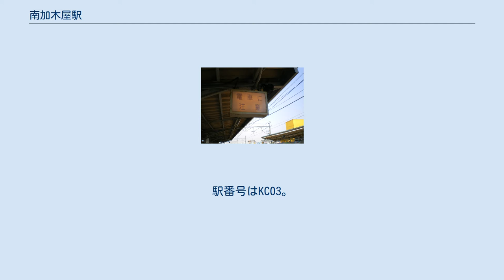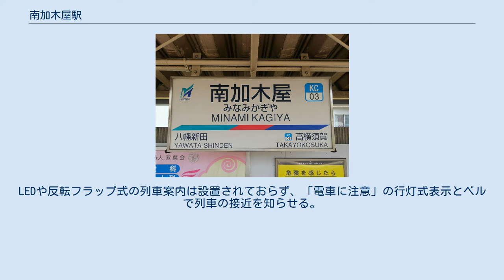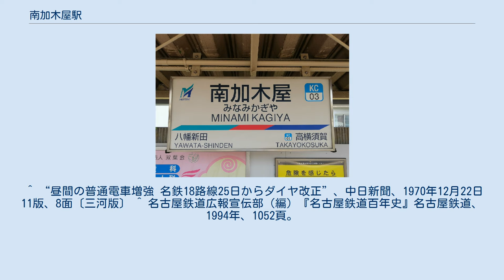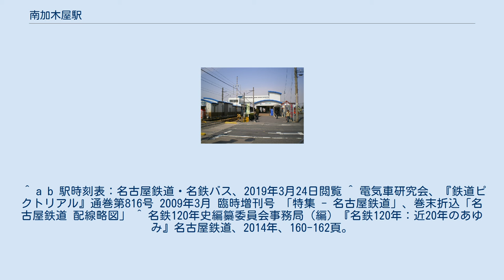南加木屋駅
南加木屋駅（みなみかぎやえき）は、愛知県東海市加木屋町にある名古屋鉄道河和線の駅。
 快速急行停車駅である。
また、特急は巽ヶ丘駅と同様朝に名古屋方面の一部列車が停車し、夕方（名鉄名古屋駅を15時以降に出発する列車）の内海、河和行特急は全て停車する。
 かつては隣の高横須賀駅との間に加木屋駅があったが、加木屋駅が廃止されても駅名は改称されず現在に至っている。
 なお、名鉄と東海市は2020年2月に西知多総合病院へのアクセス向上などを目的に、高横須賀駅との中間地点付近に新駅を設置し、2023年に開業することで合意し、基本協定を締結している。
 8両編成対応の相対式2面2線ホームを有する地上駅でmanacaを利用することができる。
上下線ホーム知多半田寄りに出入口が設置されている。
下り線ホーム出入口側に駅員がいる。
また、跨線橋でホーム間の行き来をすることができる。
LEDや反転フラップ式の列車案内は設置されておらず、「電車に注意」の行灯式表示とベルで列車の接近を知らせる。
放送装置が設置されており、時折駅員が運行状況等のアナウンスを行うことがある。
 主に住宅地となっている。
 駅南側には、商店も多く見られる。
大府市との境界にも比較的近い。
 「南加木屋駅西」停 「南加木屋駅東」停 「東海市の統計」、「移動等円滑化取組報告書」によると、近年の1日平均乗降人員は下表のとおりである。
河和線の駅では太田川駅、知多半田駅に次いで3番目に多い。
 高横須賀駅 - 当駅間に新駅設置が計画されている。
またかつては同区間に加木屋駅（1944年休止、1969年廃止）が存在した。
 ^ “名鉄河和線高横須賀-南加木屋間に新駅設置へ”. 鉄道ファン(交友社) (2020年2月18日). 2020年6月1日閲覧。
 ^ “昼間の普通電車増強 名鉄18路線25日からダイヤ改正”、中日新聞、1970年12月22日11版、8面〔三河版〕 ^ 名古屋鉄道広報宣伝部（編）『名古屋鉄道百年史』名古屋鉄道、1994年、1052頁。
 ^ 東海市の統計 - 東海市 ^ 移動等円滑化取組計画書・報告書 - 名古屋鉄道